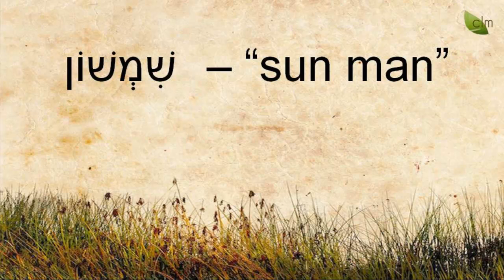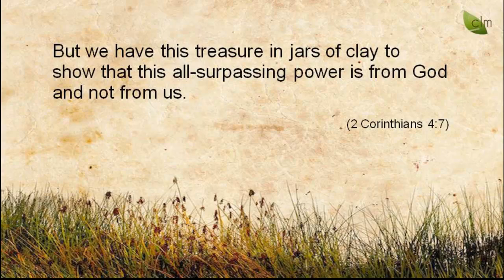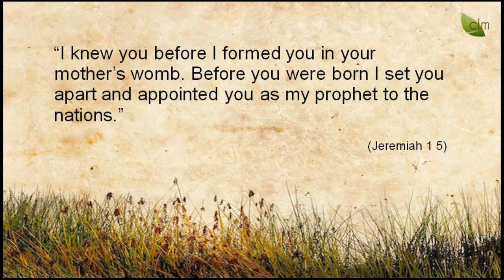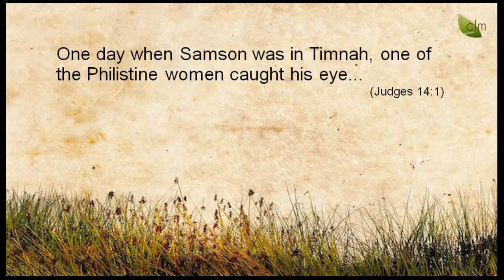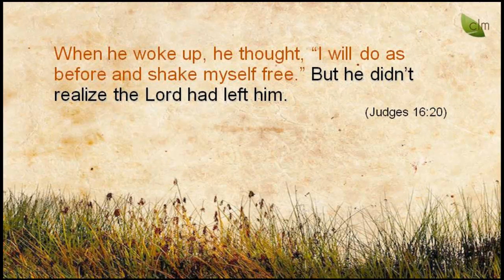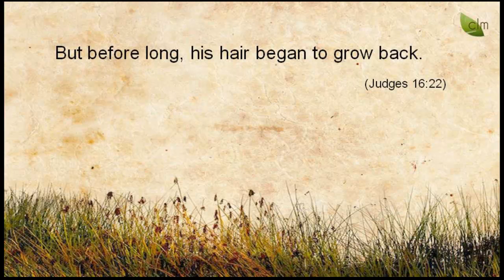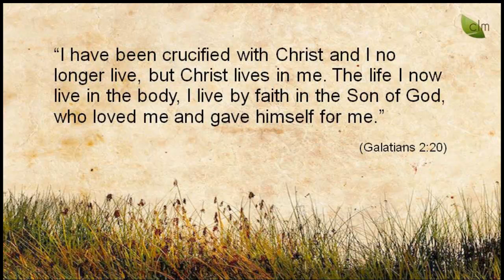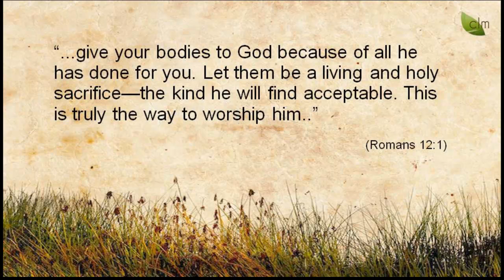Samson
Neil Rees talks about Samson's unusual life as part of our 'Learning from Old Testament Stories' series.